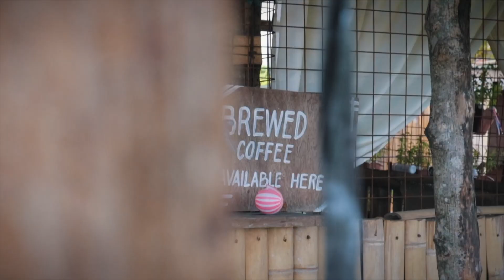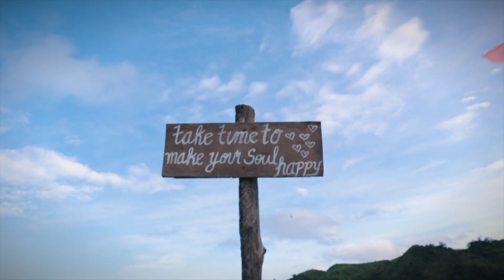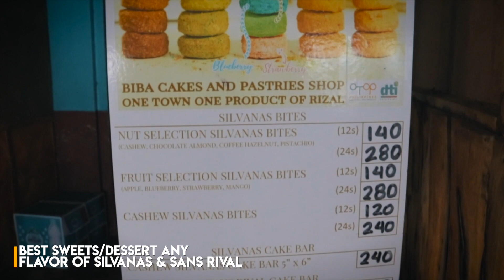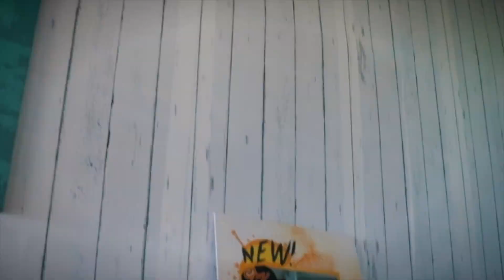GULOD, TANAY RIZAL ADVENTURE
0:00 - Intro

0:46 - Martessem Mountain Resort
+ Location: KM58, Lansangang Marikina-Infanta, Bayan ng Tanay, Lalawigan ng Rizal
+ Entrance Fee: Php 50 per head

3:11 - Mount Gulod
+ Location: Sitio Ibucao, Brgy, Tanay, 1980 Rizal

7:59 - Cafe Katerina
+ Location: Marilaque Hwy, Tanay, Rizal
+ OPEN DAILY: Weekdays 6AM - 9PM - Weekends / Holidays - 5:30AM - 9PM

9:23 - Credit

+ Edit in FCPX